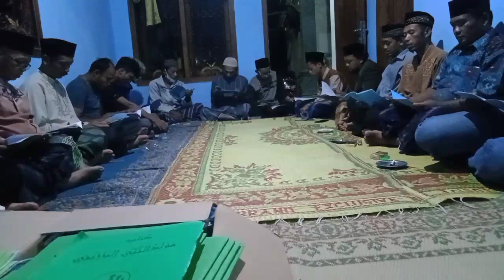inilah rutinan di padepokan singa langit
rutinan di padepokan singa langit
siapa saja boleh ikut silahkan gabung grup wa...